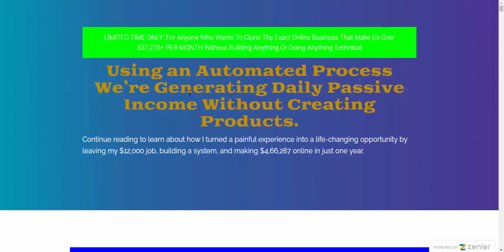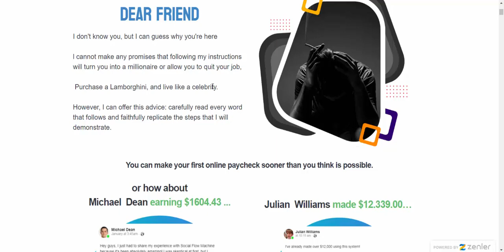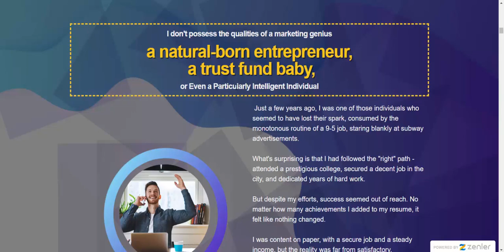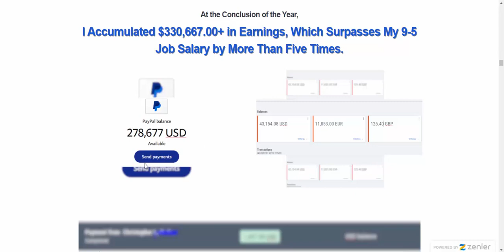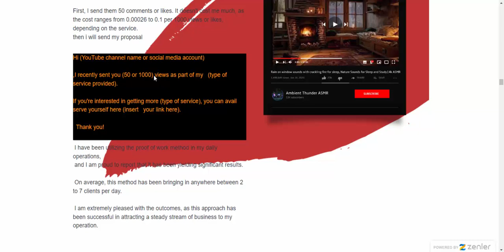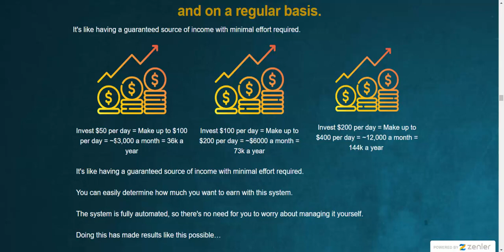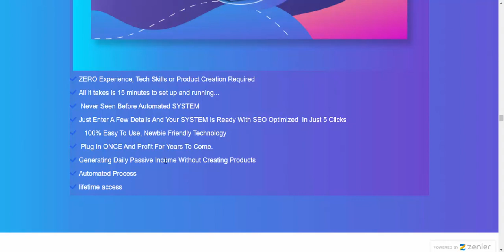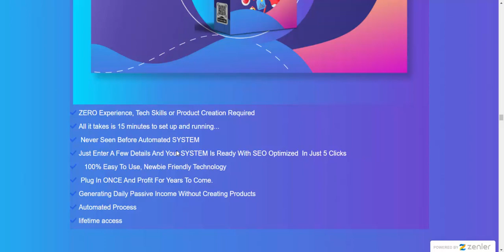Social Flow Machine - Earn $4,66,287 online in just one year and change your life style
introduction Social Flow Machine

It seems like you're describing a business strategy where you reinvest your profits to generate higher returns, while also emphasizing the importance of acquiring and retaining loyal customers. This strategy appears to have been successful for you, leading to a substantial income of $388,677 in your first year.
Market Conditions: The success of reinvestment depends on the specific market and industry you're operating in. Some industries might experience higher growth rates than others.
Customer Acquisition and Retention: Acquiring and retaining loyal customers is a critical aspect of business success. Offering value and maintaining excellent customer relationships are key.
Scaling Challenges: As your business grows, you might encounter scalability challenges. Managing increased demand, maintaining quality, and ensuring efficient operations become crucial.
Changing Market Dynamics: Markets can be unpredictable, and what works initially might not continue to work as circumstances change. Flexibility and adaptability are important traits for success.
If you're considering employing this strategy for your own business, it's use.

overview

Product : Social Flow Machine

Vendor: michaeled19

Front-End Price: $19-$47

Niche : Software

Recommended : Highly Recommended

Refund : YES, 30 Days Money-Back Guarantee

WHY Social Flow Machine
=ZERO Experience, Tech Skills or Product Creation Required
=All it takes is 15 minutes to set up and running...
=Never Seen Before Automated SYSTEM
=Just Enter A Few Details And Your SYSTEM Is Ready With SEO Optimized  In Just 5 Clicks
=100% Easy To Use, Newbie Friendly Technology
=Plug In ONCE And Profit For Years To Come.
=Generating Daily Passive Income Without Creating Products
=Automated Process
=lifetime access

Three major advantages were clearly evident in this business.

1.I didn't have to create my own product
The product owners had already dedicated thousands of hours and invested millions of dollars to ensure that their products were of the highest quality.

To begin, I only required a small amount of funds - a mere $50 to be exact
in order to set up my account. Once completed, I had the ability to advertise these products through any means I saw fit,

whether it was through paid methods or even for free. The remaining steps were taken care of by the automated system that operates in real-time.

I was able to get started in just a few hours.
According to his explanation, I didn't require extensive marketing campaigns or investments in expensive tools and website hosting.

How do I start promoting my services?

STEP 1:
Start Making Sales for FREE
Go from $0 to up to $1K+ FAST
I have discovered a little-known strategy that enables you to receive FREE advertising credits from major advertising platforms
This method is an effective way to advertise your business or product without spending a lot of money. With this approach, you can get your brand in front of a large audience without breaking the bank.

STEP 2:
Find A “ profitable niche” That’s Guaranteed to Sell
There are +2000 sirvices and millions of niche you can sell as an social servise provider,
You can be a single platform or a multi-platform service provider depending on your choice
But the problem is that the customer will order from you once and never come back, and you have to deal with the order manually, whether the order comes to you at 3 am or at 1 pm You need to process these requests as quickly as possible
because those services depend on speed and accuracy

STEP 3:
reinvest your profit to Scale to Up To $20,000 and Beyond
To start earning, aim to get your first paycheck by using "free ads credits."

From there, the process of making money will snowball.
Reinvest each sale's profit to earn even more until you reach your desired target.